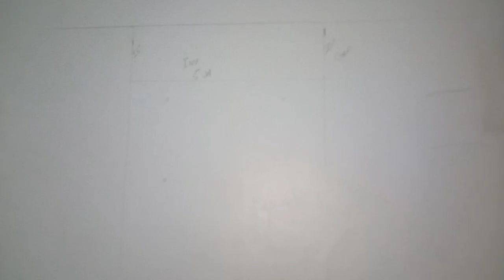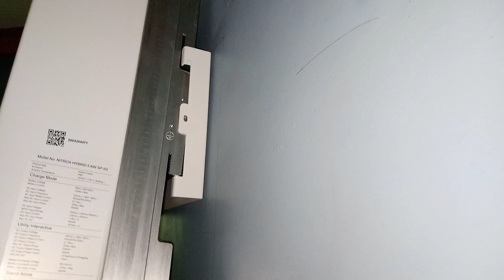During Installation of 5kw Nitrox From Inverex from Scratch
During Commissioning of 5kw Nitrox From Inverex